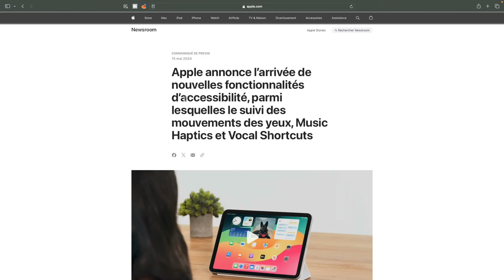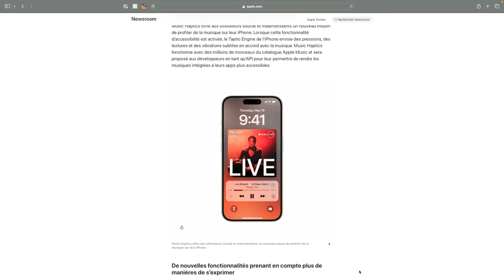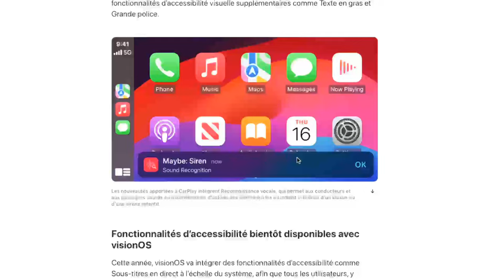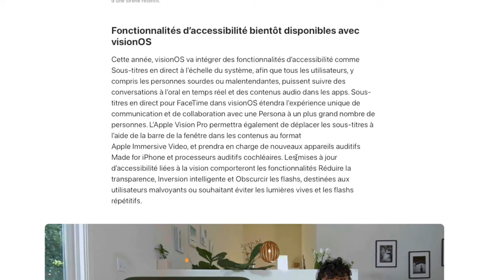iOS 18 5 nouveautés sur iPhone: Apple annonce l’arrivée de nouvelles fonctionnalités d’accessibilité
Apple annonce l’arrivée de nouvelles fonctionnalités d’accessibilité pour l’iPhone, comprenant 5 nouveautés majeures. Ces innovations promettent de transformer l’expérience utilisateur de manière significative. Restez à l’écoute pour découvrir ce que ces mises à jour mystères réservent.